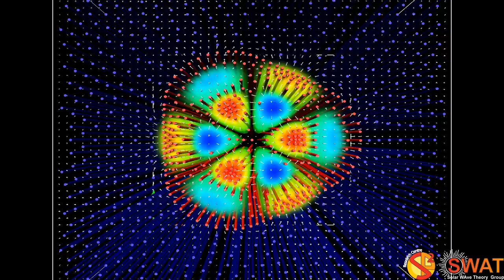Magnetic Flux Tube - Fluting Mode 2 - Fast Branch 3 - Quarter Wavelength - Velocity Field - Z